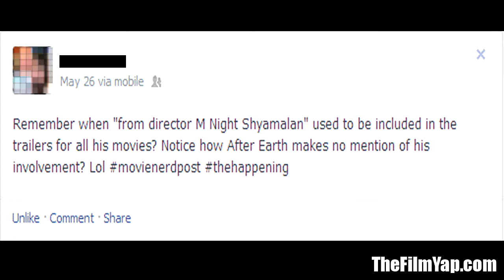2 Minute Warning: M Night Shyamalan's After Earth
2-Minute critique of M Night Shyamalan's movies, and why I won't go see his new film "After Earth."